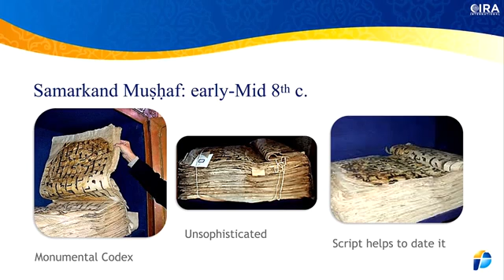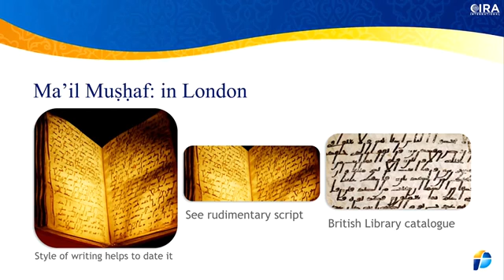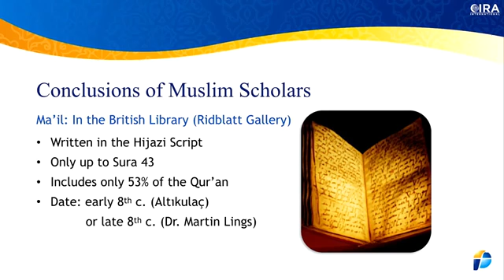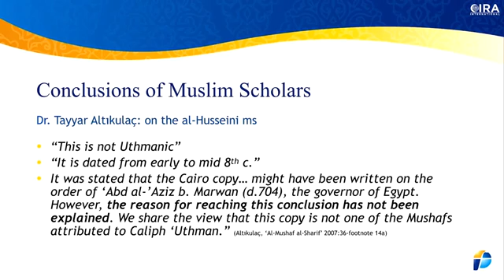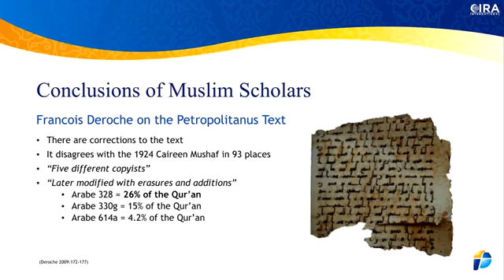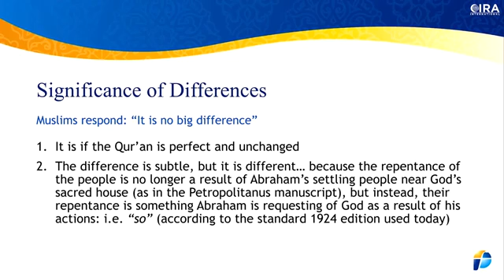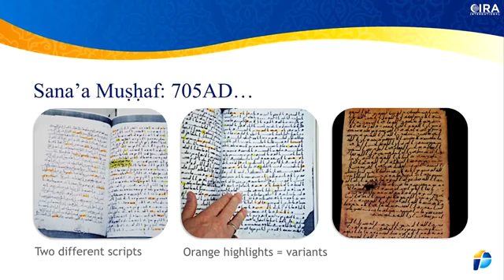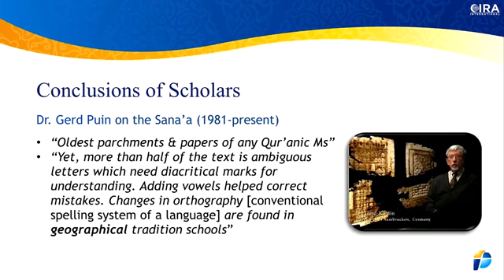Quran is man-made R God-made?by cp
Cp is the best